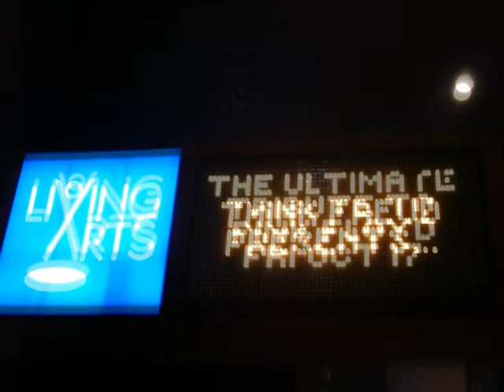AnotherBrickBracebridge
Audio Only with Pics - Another Brick in the Wall - Rene M Caisse Theatre Bracebridge - 2 mics hanging from ceiling